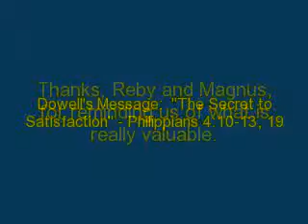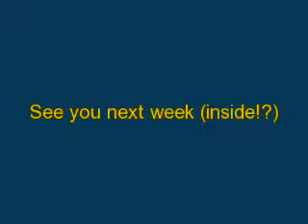20111002 Portico Sunday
Jay's first Sunday